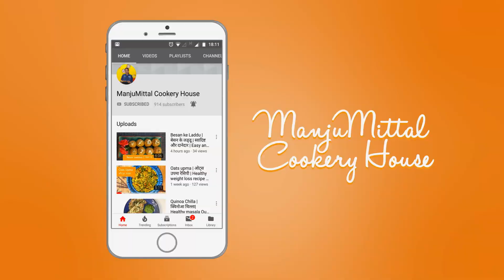Vegetable Salad With Thousand Island Dressing | ManjuMittal Cookery House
Restaurant Style Vegetable Salad With Homemade Thousand Island Dressing | ManjuMittal Cookery House | Quick and easy salad recipe | How to make low calorie thousand island dressing at home | How to make veg salad with thousand island dressing

Make this delicious and super easy vegetable Salad at home with Low Calorie Thousand Island Dressing. It is not only tasty but healthy at the same time and helps you obtain necessary vitamins A & C.

If you like this recipe, share it with your family & friends.

आप हमारे चैनल की फ्री सदस्यता लें जिससे आपको हमारी आने वाली और भी मज़ेदार रेसिपी मिलती रहे। हम हर रविवार को एक नया वीडियो अपलोड करेंगें। जल्दी ही दुबारा मिलते हैं।

मंजु मित्तल दिल्ली में कुकिंग क्लास भी लेती हैं। आप उनसे सीधे क्लास लेने के लिए वेबसाइट manjumittal.com पर रजिस्टर करें।